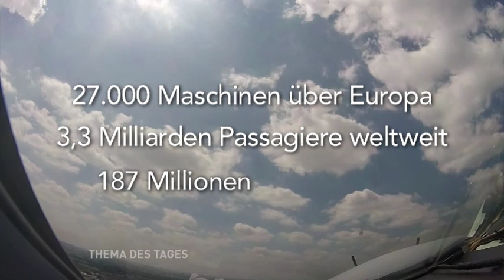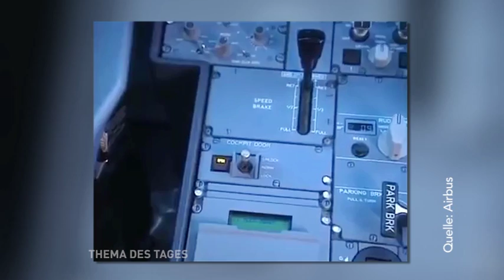Thema des Tages - Taskforce zieht Zwischenbilanz zu Germanwings-Absturz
Das Flugzeug gilt seit langem als sicherstes Verkehrsmittel überhaupt, doch wenn etwas passiert, ist die Erschütterung darüber umso größer. Der Absturz der Germanwings-Maschine über den französischen Alpen, im März 2015, kostete 150 Menschen das Leben und übersteigt die Grenzen des Fassbaren.
Nun stellten das Bundesverkehrsministerium und der Bundesverband der deutschen Luftverkehrswirtschaft einen Zwischenbericht der im April eingerichteten Taskforce vor, die zusätzliche Optimierungsmöglichkeiten im Luftverkehr prüft.